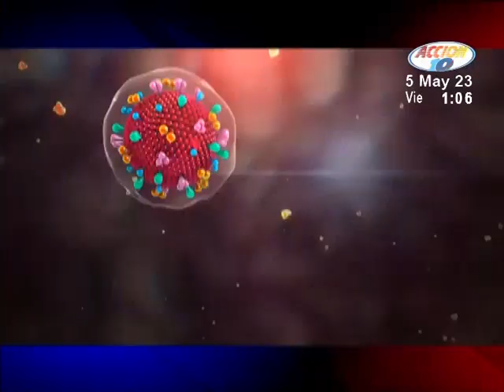Epidemiólogo advierte: se debe mantener la prevención contra el covid-19